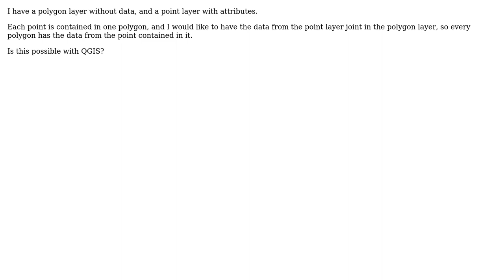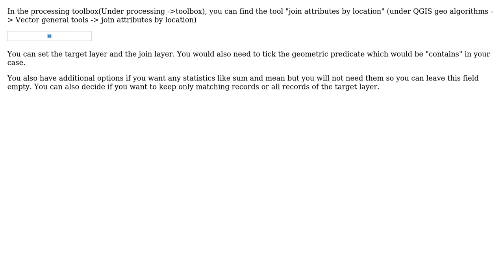GIS: Joining attributes from points to polygons (2 Solutions!!)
GIS: Joining attributes from points to polygons

With thanks & praise to God, and with thanks to the many people who have made this project possible! | Content (except music & images) licensed under CC BY-SA | Music | Images & others | With thanks to user LaughU user Javier user aleho and the Stack Exchange Network Trademarks are property of their respective owners. You are responsible for your own actions.